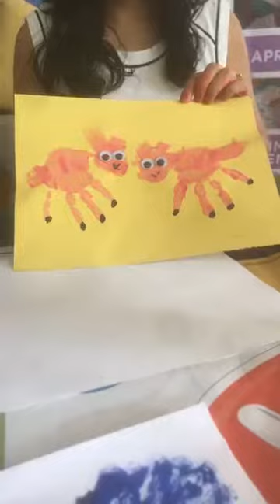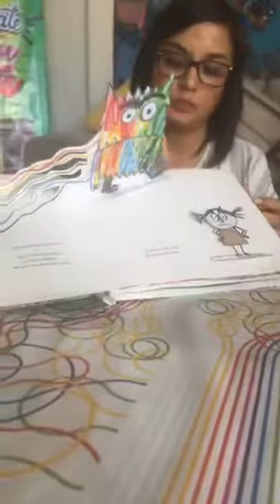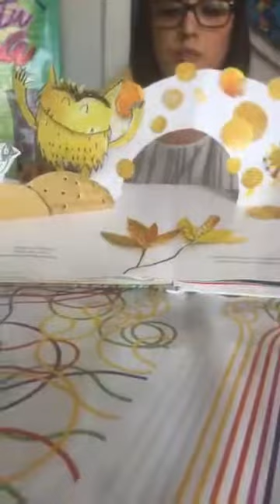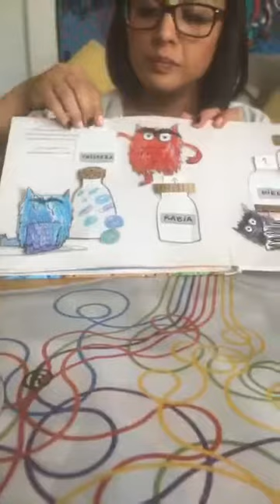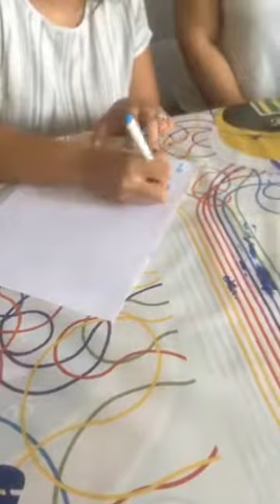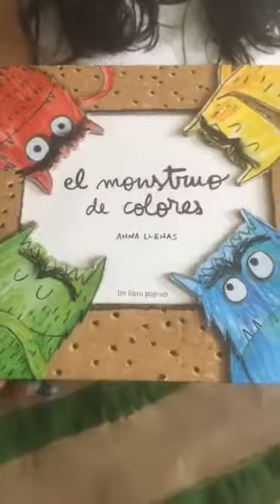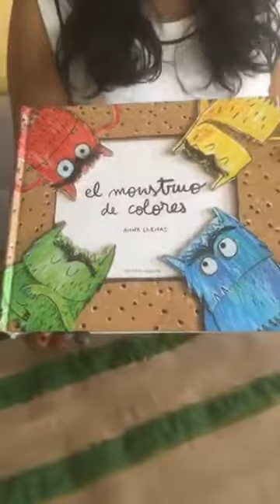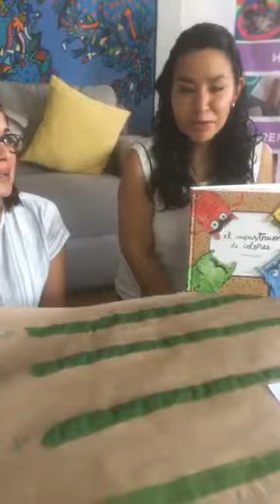Dixon&Vinci Talks "La libre expresión artística de nuestros hijos"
Tema impartido por las Maestras Alma y Noemí del centro terapéutico "Expresa".
Compartieron ejemplos simples pero muy interesantes y fáciles de hacer, para promover la libre expresión artística en los niños.